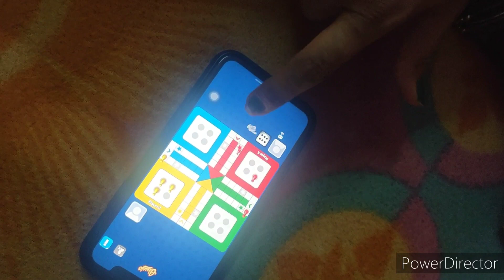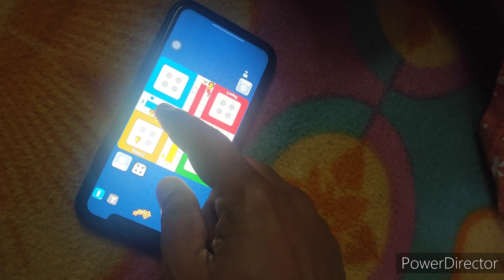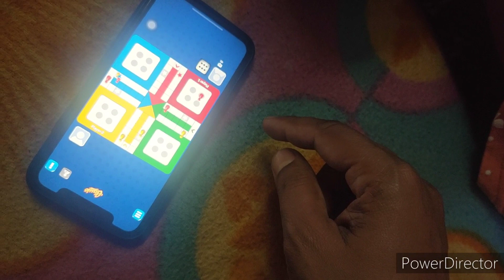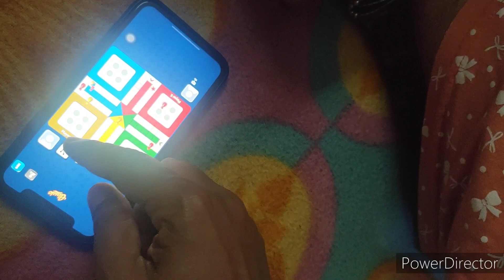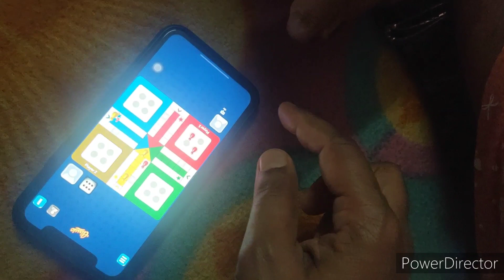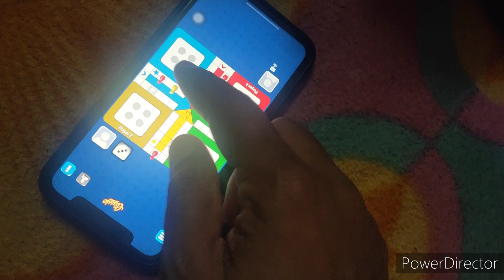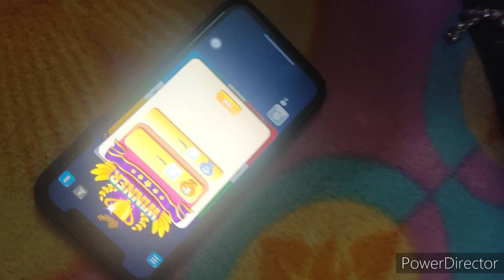Luddo match har gayi Preeti....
Hi guys ,i am Sudhir and I will make normal vlog and share on my channel.

Thanks